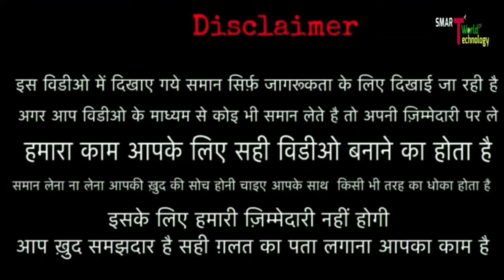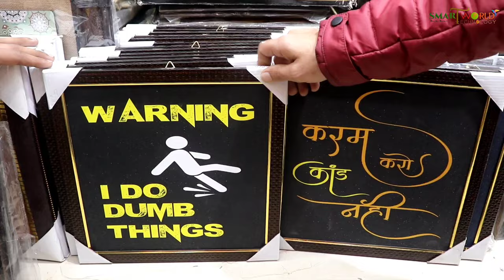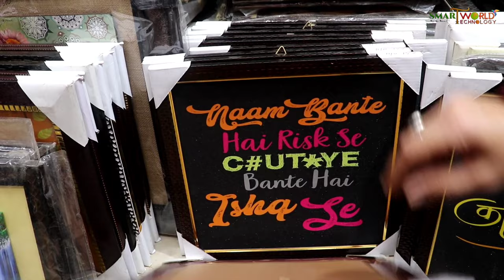Gift Wholesale || 😱🔥 मात्र - 9/- रु || Gift Manufacturers || Top seller Gift item Wholesale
NEAR METRO - Ramkrishan aasram marg Metro station, tees hajari Metro station

Near Railway -   Delhi Railway Station
Near metro - new Delhi metro, Ramkrishan asharm mark, Chandani chowk

 Near Railway station - Delhi Railway station
Near Metro station - Ram Krishna asharm metro station & Tis hajari Metro station & Chandani chowk metro station

👹👹👹👹👹:- WARNING -: 👹👹👹👹👹

gift items market in delhi
gift items manufacturer in delhi
gift items delhi sadar bazar
 imported gift items in delhi
gift items sadar bazar delhi
gift decoration items sadar bazar
cheapest gift items in delhi
delhi gift wholesale market
gift wholesale market in delhi
 gift sadar bazar delhi
imported gifts wholesale
wholesale gift items suppliers
delhi gift itemsgift items sadar bazar
wholesale gift
 delhi gift item market
delhi gift market